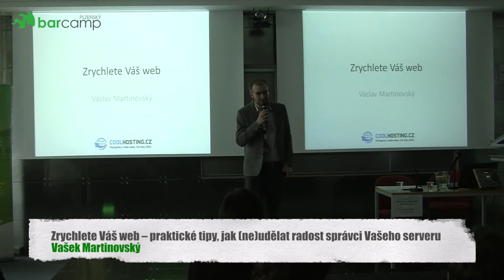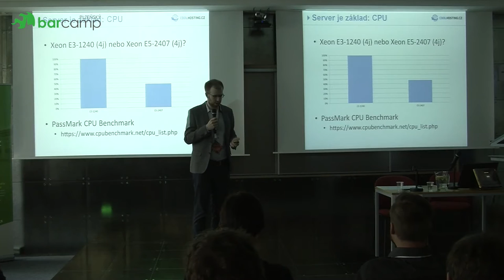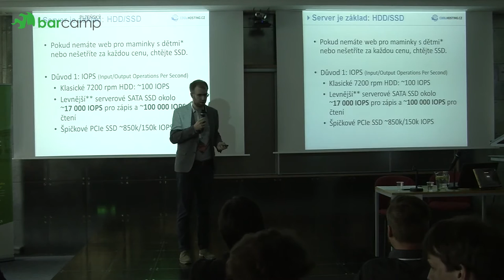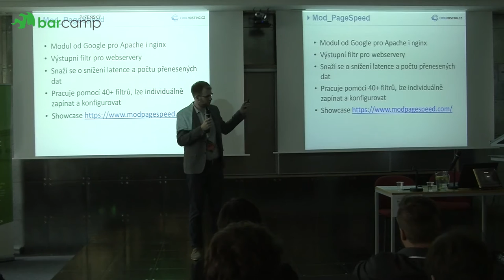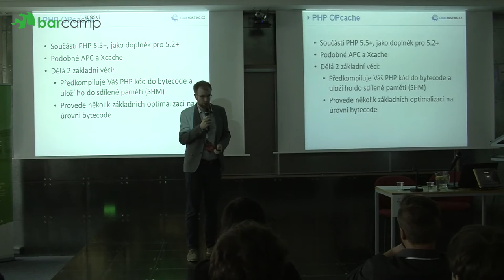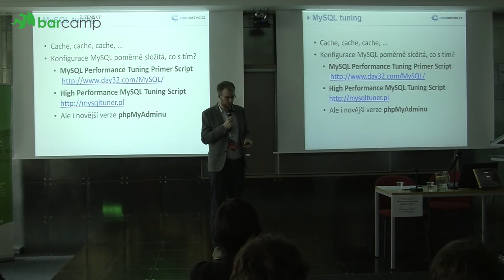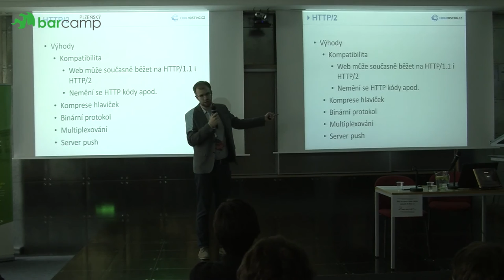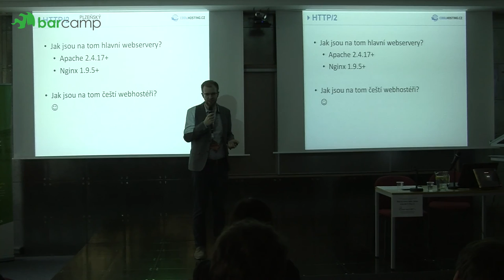Plzeňský Barcamp 2016 - Vašek Martinovský: Zrychlete Váš web – praktické tipy, ...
Rychlé načtení webové stránky je velkým přáním všech zúčastněných - od jejich tvůrců, přes marketéry až po samotné návštěvníky. Společně si představíme elegantní vychytávky a nové trendy jak dosáhnout výrazného zrychlení Vašeho webu pomocí správně vyladěného serveru.

Co vše probereme? Začneme u nastavení cachování a komprimace obsahu, ukážeme si, jak využít modul PageSpeed od Googlu umožňující optimalizovat Váš web bez zásahu do zdrojového kódu, dotkneme se PHP OPCache, ideálního nastavení MySQL serveru a zakončíme největším trendem současnosti – zbrusu novým protokolem HTTP/2, který již brzy ovládne web.

Těm, kteří mají na srdci rychlost svých stránek. Vhodné i pro ty, kteří nehoví správě serverů - alespoň budete vědět, co po svém správci chtít :)

Přednáška byla v místnosti Katedrála od 11:15 do 11:55.